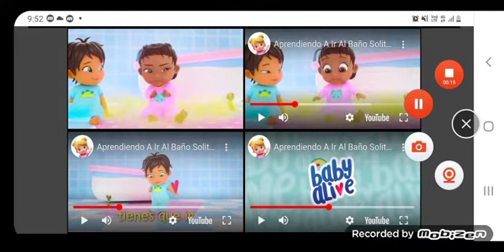baby alive random maze